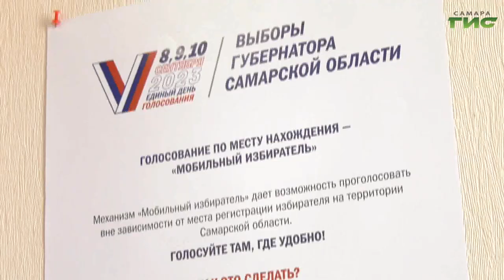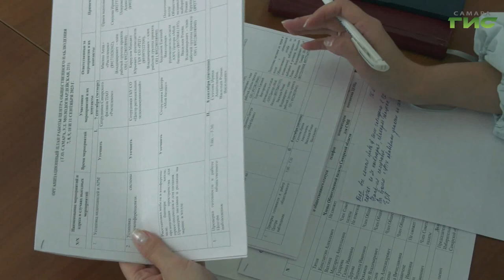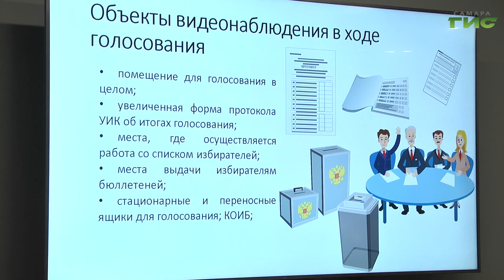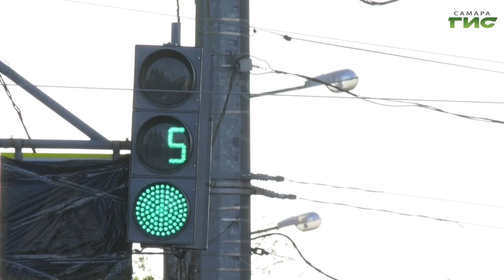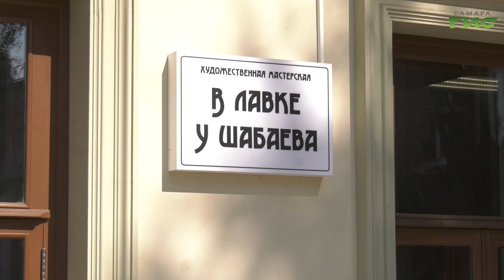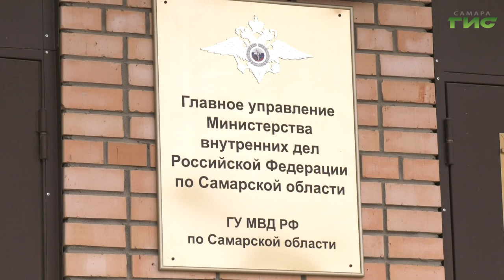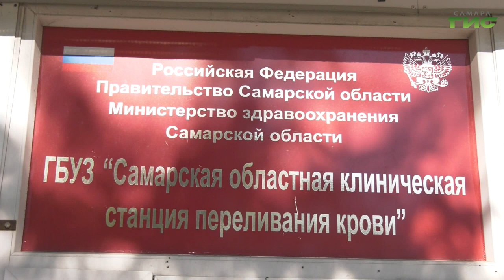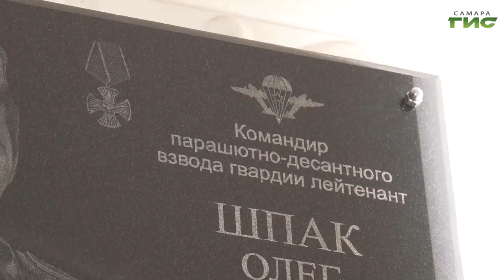"События" от 06.09.2023 (вечер)